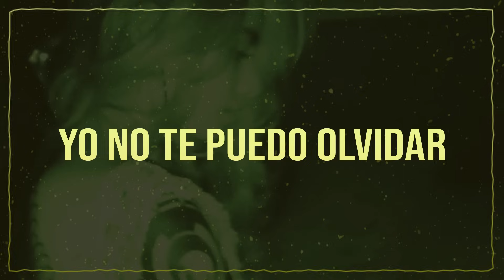Paulo Londra - Chica Paranormal (Lyric Video) | CantoYo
Lyric video de Paulo Londra - Chica Paranormal